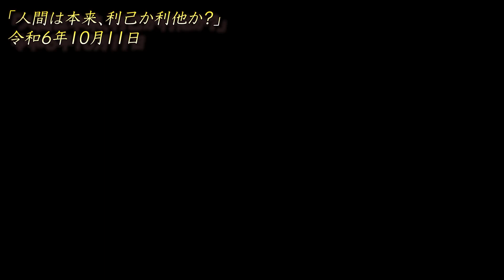〇〇歳を越えると利己的な人生を送るようになる！？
武田邦彦先生とヒバリクラブの絡合大発見ch

元参政党員がお送りする

おおよそ13時と18時に更新しています